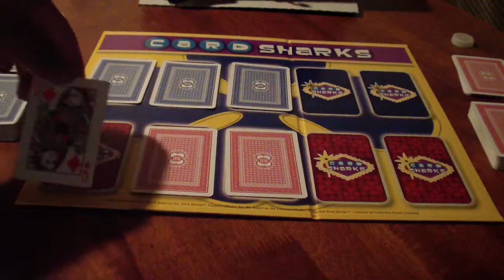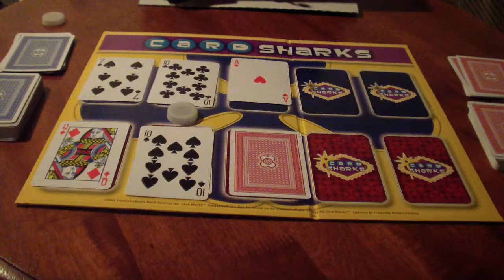Card Sharks Showdown Season 2 Episode 18 Justin271995 vs. ReadyUnknownFox Part 2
We are ready for the 3 Cards, 3 Questions Showdown!